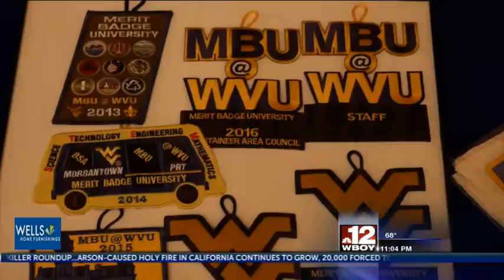Mountaineer Area Boy Scouts honored its distinguished person of the year